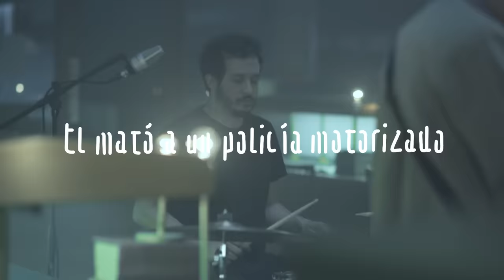Él mató a un policía motorizado - Amigo piedra (Live on PardelionMusic.tv)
Voz y bajo: Santiago Motorizado
Bateria: Doctora Muerte
Guitarra: Niño Elefante
Guitarra: Pantro Puto
Teclados: Chatran Chatran

* Filmado en la Biblioteca Nacional uruguaya.

Pardelion Music es un canal de música online que ofrece sesiones de artistas consagrados y emergentes en un formato original pensado para la generación digital.

* [Domingos y miércoles a las 13:00 y 21:00 hs nuevos videos]

►►► ¿Qué artista te gustaría ver en la cuarta temporada?
→ ¡Inscribí a tu banda o ayudanos a elegir artistas para la próxima temporada!